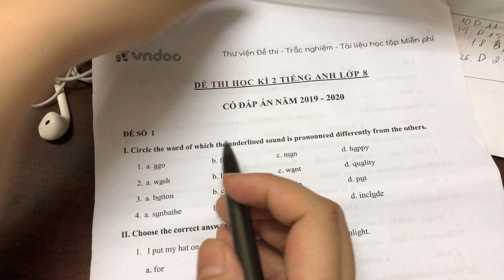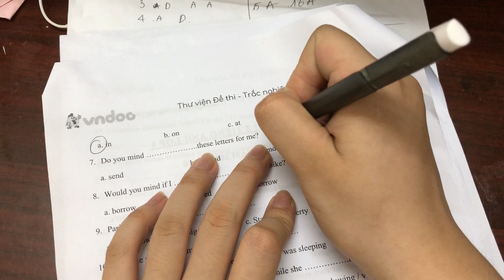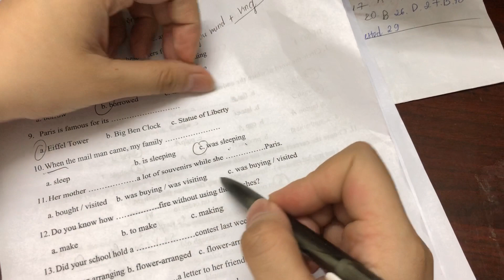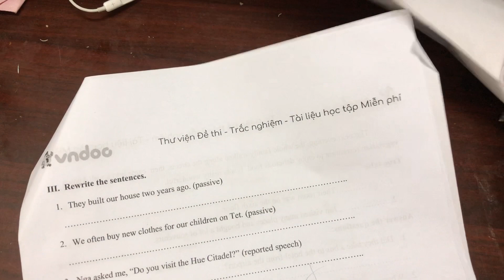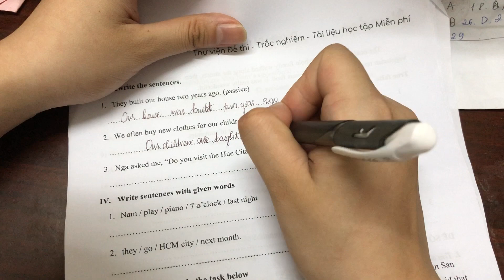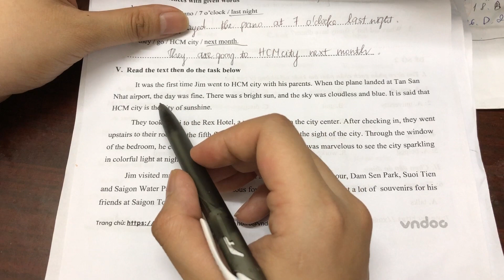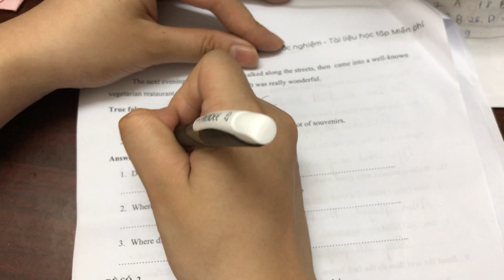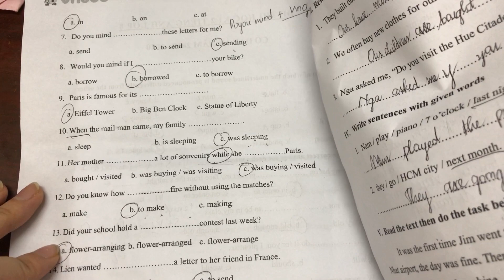Đề thi Tiếng Anh lớp 8 kì 2 (đề 1)